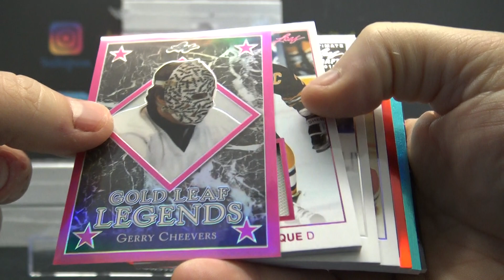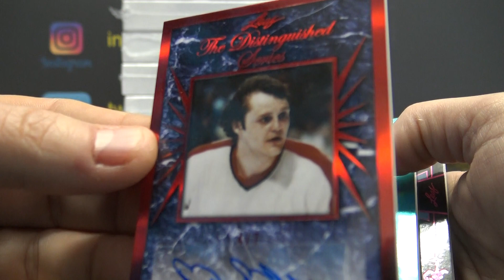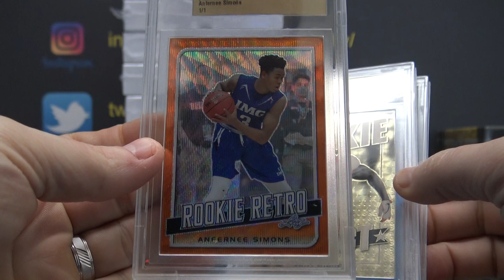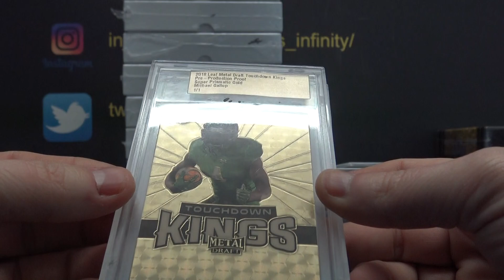PigSkin's 2019 Leaf 1/1 Proof & 17/18 Leaf Hockey 3 Box Break